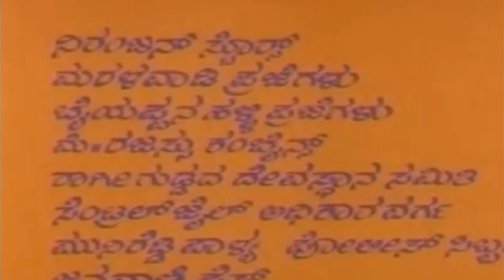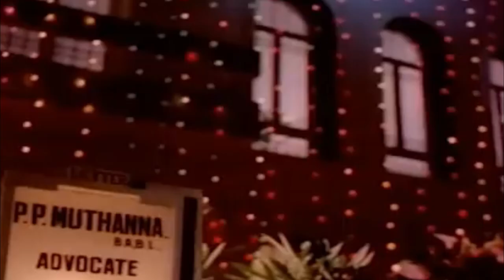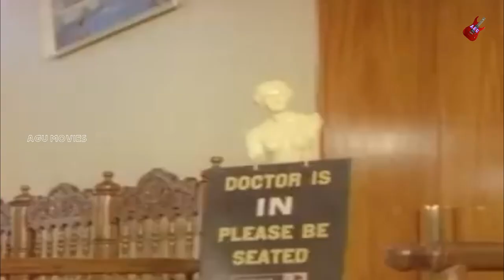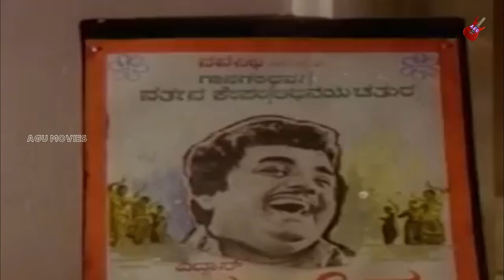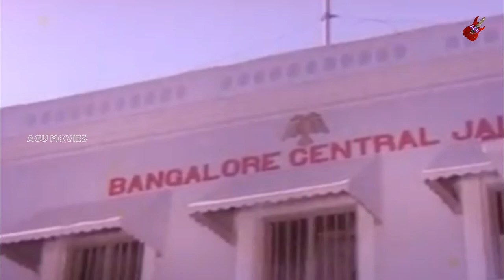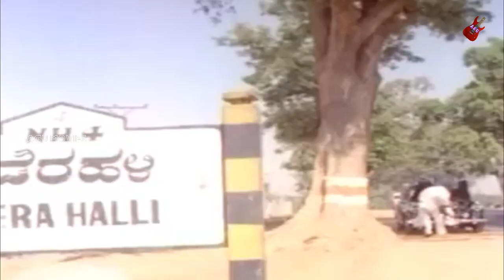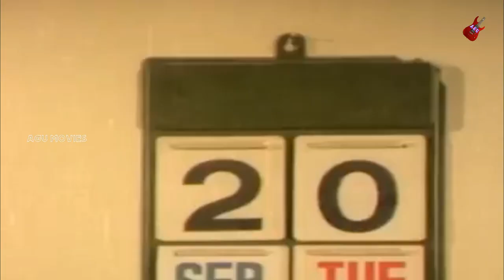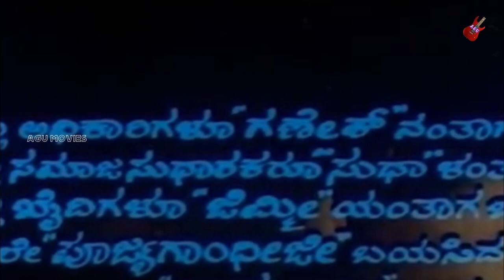Jimmy Gallu | ಜಿಮ್ಮೀ ಗಲ್ಲು | 1980'sFull Movie | Dr.Vishnuvardhan | Sripriya| Lokesh | Social Drama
AGU Presents ಜಿಮ್ಮೀ ಗಲ್ಲು *Vishnuvardhan, Sripriya, Lokesh, Sundar Krishna Urs, Dwarakish, Dinesh, Hema Choudary, Vajramuni, Thoogudeepa Srinivas, Tiger Prabhakar, B K Shankar, K S Ashwath, Ashwath Narayan, N S Rao, Chethan Ramarao, Shashikala, Baby Rekha, Baby Keerthi
Director : Ravi
Associate Director : Naganna
Banner : Navanidhi Chithra
Producer : Shashirekha
Story : Venugopal Kasaragod
Screenplay : M Ramachandran
Dialogue : M Narendra Babu
Lyrics : Chi Udayashankar, R N Jayagopal
Year :1982
Songs :
1.Haadu Yaava Haadu
SPB, Vani Jayaram Chi Udayashankar
2.Thutthu Anna Thinnoke
Vishnuvardhan Chi Udayashankar
3.Vayyari Mogava Nodu
4.Nanna Janumave Ninagaagi
P B Srinivas, Vani Jayaram
5.Devamandiradalli Devaru Kaanale Illa
SPB, Vani Jayaram